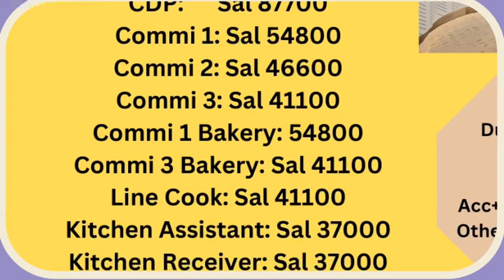मानिक उपाध्याय अनि पप्पु उपाध्याय मेमोरियल नक आउट फुटबल टुर्नामेण्टको उपाधि यूकेएफसी खरसाङको झोलीमा